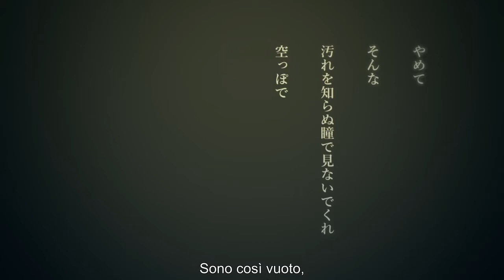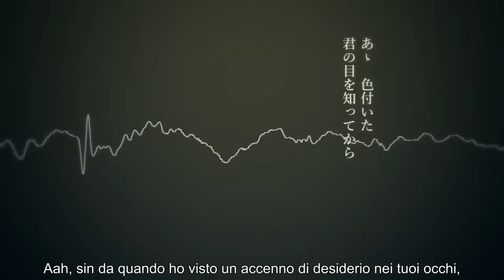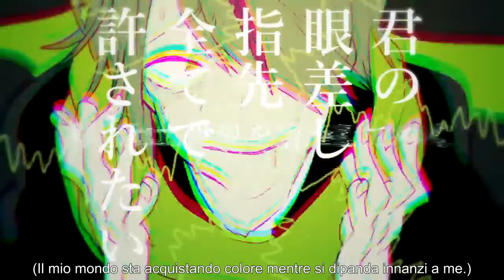【Shitoo ft. flower】One-Eye's Monologue【SUB ITA】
E anche questa canzone è fatta, me ne manca soltanto un'altra (Monops's Confession) ed è fatta, per adesso...